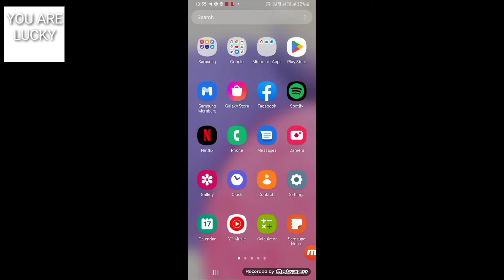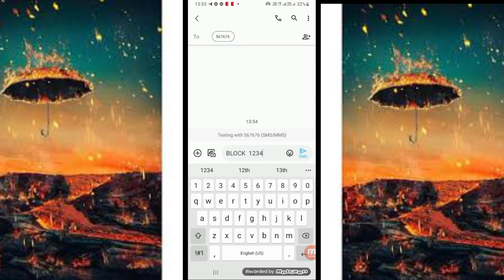SBI Card Block कैसे करें | How To Block SBI ATM Card| SBI का Atm Card बंद कैसे करवाएं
sbi atm block kaise kare !! how to block atm card sbi !! sbi atm card block kaise kare
sbi atm card block kaise kare
sbi net banking se atm card block kaise kare